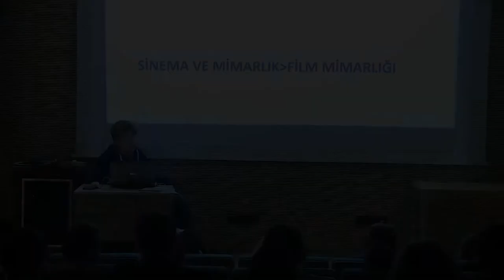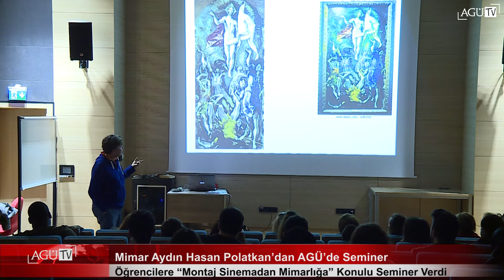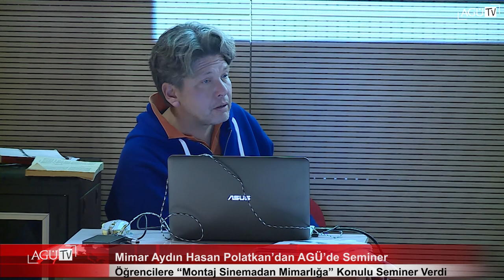AGÜ TV Mimar Aydın Hasan Polatkan’dan AGÜ’de Seminer